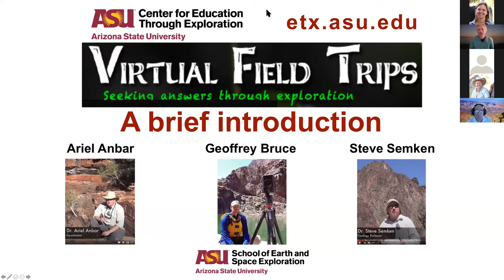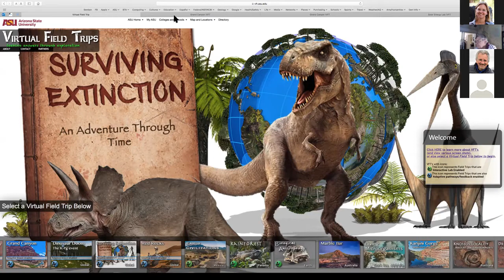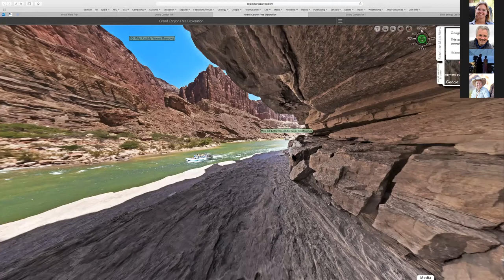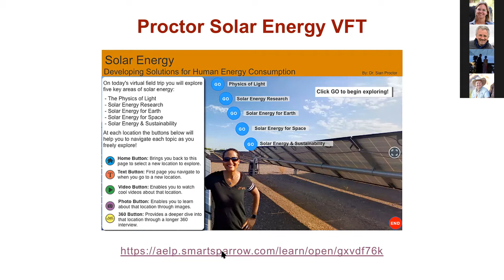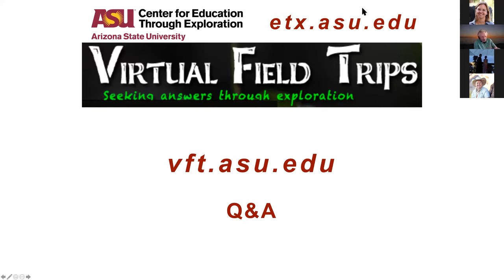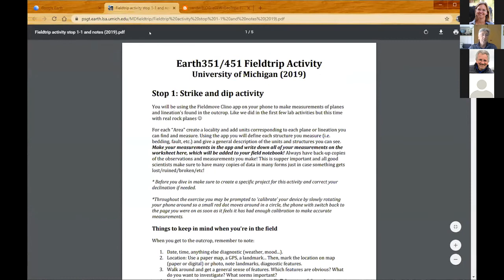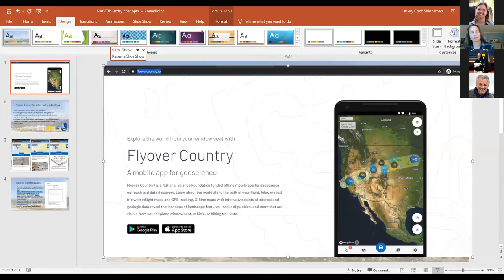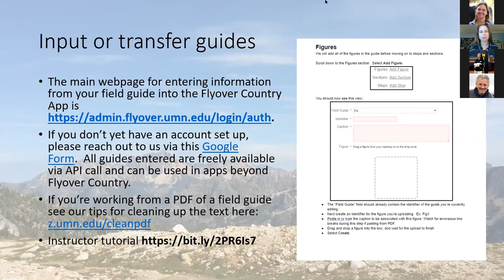Tools for Designing Remote and Virtual Field Trips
In this webinar, Steve Semken, Ariel Anbar, Ben van der Pluijm, Avery Shinneman share tools for creating remote and virtual field trip experiences.

This project is a collaborative effort of NAGT and the IAGD, and involves over 200 field camp directors, instructors, and resources developers around the world.

Connect with NAGT online!